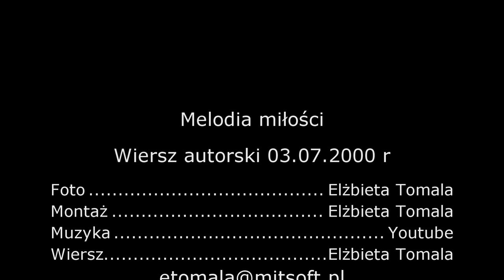Poezja - Melodia miłości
Odrobina poezji i urokliwe miejsce na ziemi – Morze Czerwone w Egipcie. Wschody słońca i gra barw. Jeśli kochasz piękno to obejrzyj ten filmik.

Melodia miłości

Jak pięknie gra w duszy melodia miłości
I czar swój rozlewa gorący
Jak cudownie dźwięczą serca nutki
I powłoką jedwabną otulają ziemię

Jak wspaniale smakuje pieszczota traw wonnych
Co dotykiem muska skruszonym
Jak niepowtarzalnie relaksuje mokrej toni posmak
Co chłodem masuje zroszonym